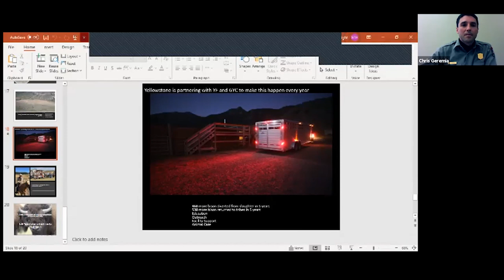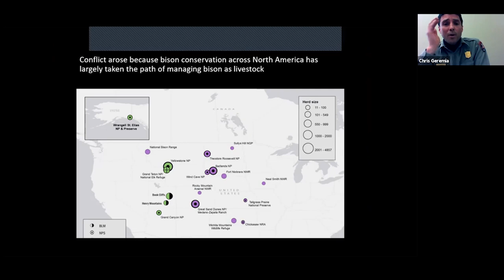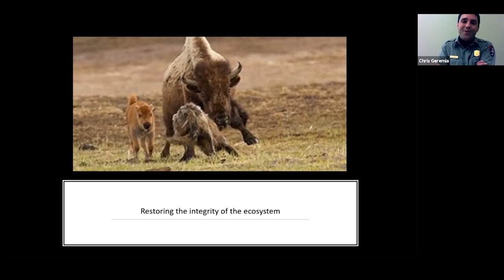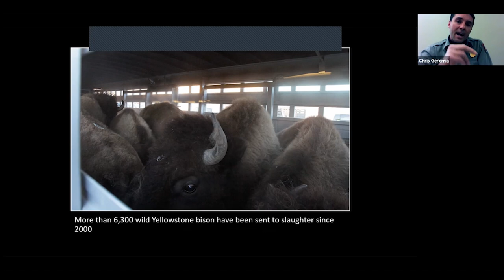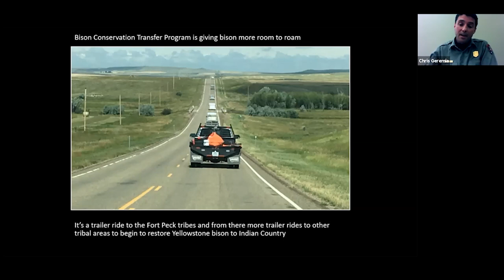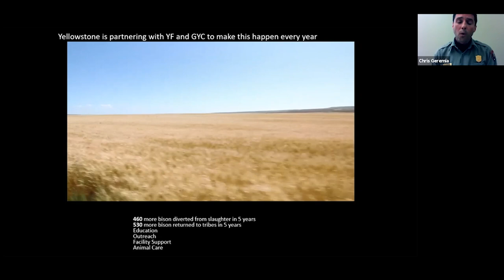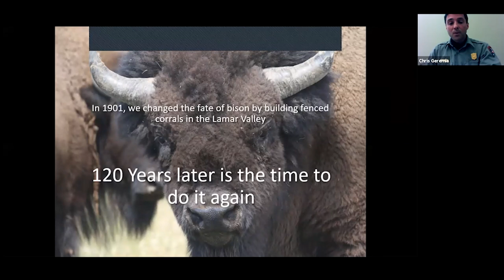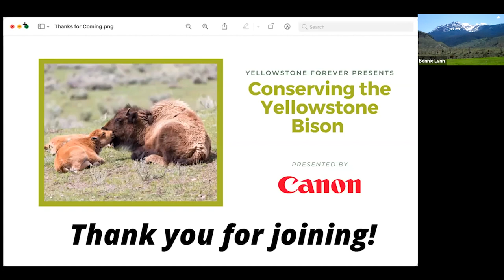Conserving Yellowstone Bison: Virtual Presentation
How do we create a future where Yellowstone bison roam freely outside the park boundary?

On March 31, Yellowstone Wildlife Biologist Chris Geremia and Yellowstone Superintendent Cam Sholly joined Yellowstone Forever members for a free, in-depth presentation on Yellowstone National Park's work to conserve and restore bison to portions of their native range on tribal lands and other conservation areas.

Learn more about the Yellowstone Bison Conservation and Transfer program and how you can help